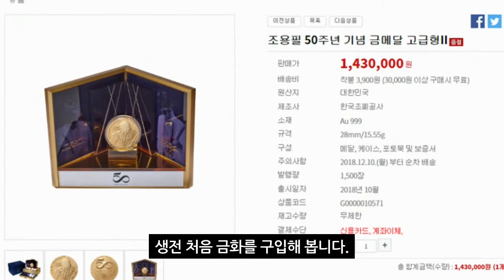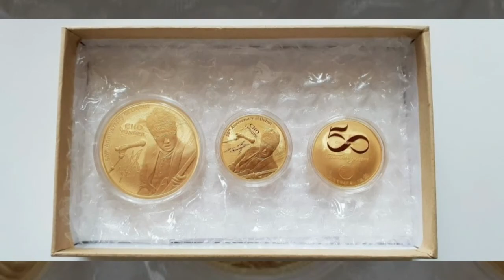#0147 ◆■ 조용필 기념금화 한정수량, 한국조폐공사 ▷ 2018/12 * 수요일, #12/05 ◎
조용필 50주년 기념금화

한국조폐공사
실존인물 기념 메달 제작
5050개 한정수량 제작,
한국조폐공사
화폐수집 (002)

개인적으로 참 좋아하는 가수 입니다.
그의 노래에는 인생의 철학이
들어 있는것 같습니다.
삶의 히스토리가 있습니다.
음악에 대한 열정이
대단하신것 같습니다.
모든것을 쏟아 넣어
음악을 하시는것 같습니다.
무엇이든 일가를 이루려면
모든 열정을 쏟아 넣어야
하는것 같습니다.

"괴롭고도 험한 이 길을 왔는데..."
"초라한 골목에서
뜨거운 눈물을 먹는다"
가슴을 파고드는 가사입니다.
조용필,
멋진 대한민국 가수 입니다.
가왕입니다.

조용필50주년
기념금화
그 소장가치도
높아질것 같습니다.

ㅡㅡㅡㅡㅡm

■ 대문사진 ■

ㅡㅡㅡㅡㅡm

아래글 복사해서 옮김

● 이탈리아어 공부 ●
         Lezione 47

집을 구경시켜 줄께.
Ti faccio vedere la nostra casa.

ㅡㅡㅡㅡㅡm

ㅡㅡㅡㅡㅡR.P.